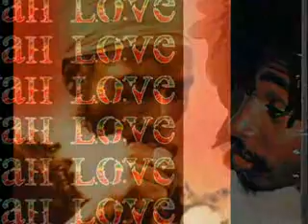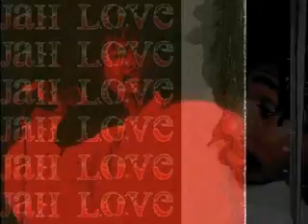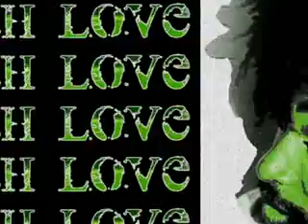Congo Natty JAH BLESS I I FT GARNET SILK CAPLETON